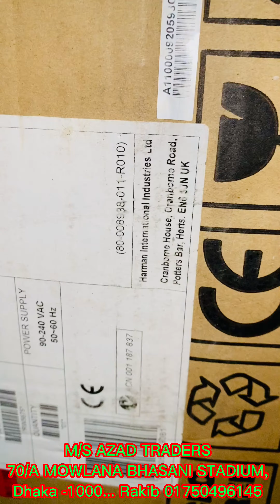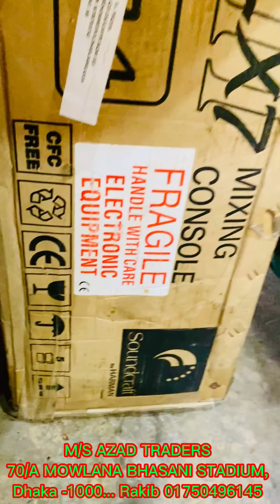Soundcraft mixcr -lx7#পাইকারি দামে DJ Speaker Biggest Dj Speaker Market Dhaka Gulistan Stadium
Assalamu Alaikum ❤️
Rakib Khan Vlog Thaky ami Md ( Rakib Khan )
Amra Bangladesh a Dj Speaker, Amplifier, Mixxer Console , Original Microphone, Guitar, Keyboard, Violin, Mandolin, Dj Lights, Headphones , Studio Monitor Available Thaky amader kase ❤️
So deri na kore aji order kore felun apnader posonder produck ti ❤️
Thanks 🌸
Address: Maulana Bhashani Stadium Market,Shop No # 70, Gulistan,Dhaka-1000

AZAD TRADERS ❤️